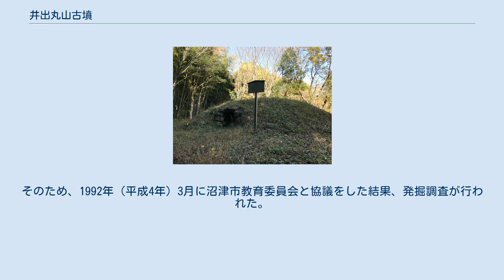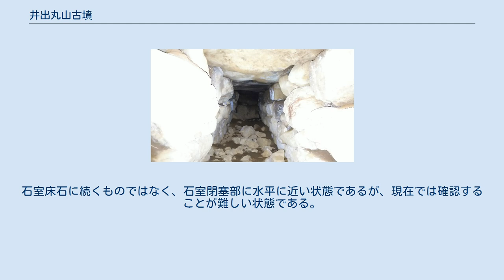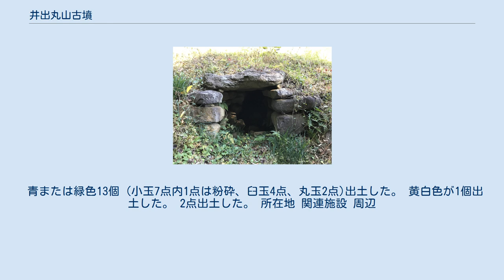井出丸山古墳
井出丸山古墳（いでまるやまこふん）は、静岡県沼津市井出丸山地先にある円墳である。
 井出丸山古墳は茶園の改良工事の際に発見された。
復元はされず発掘調査時の状態で残されている。
出土した耳環から、被葬者は少なくても3名で1回、ないしは2回追葬されたと推定されており、追葬された場合の築造年代は6世紀中葉、追葬がされていない場合は、6世紀末の築造と推定されている。
 土地の所有者が元々この古墳の存在を知っており、茶園改良のためのこの土地の工事を考えていた。
そのため、1992年（平成4年）3月に沼津市教育委員会と協議をした結果、発掘調査が行われた。
当時は、既に所有者が地表から1メートルほど削平した状態であったため盛土が薄く、すぐ石室が検出された。
 付近から石室の天井石と考えられる石や、裏こめ石と思われる河原石が発見された。
1965年（昭和40年）頃、土地所有者の実弟が調査したところ、土器や斧、石鏃が出土したところから、縄文時代の遺物もあると推測された。
1992年（平成4年）3月の試掘で古墳が1基であることが確認された。
 井出丸山古墳　案内看板 調査時点で削平を受けていた為、正確な大きさは不明。
石室の位置から推測し、墳丘は直径15メートルほどと調査報告が上がっている。
 井出丸山古墳　石室 井手丸山古墳石室内 横穴式石室があり、は規模は下記の通り。
 天井石は付近に置かれてたが、部分的に石室上に残っている。
入口には、閉そく石が詰められていた。
奥壁は、2枚の岩を小口に合わせて積み重ねている。
側壁は、3から4段積まれており、西側がやや広い。
石室閉塞部の前方に墓道があり、長さ4メートル、幅1メートルである。
石室床石に続くものではなく、石室閉塞部に水平に近い状態であるが、現在では確認することが難しい状態である。
 石室の表面には縄文時代早期の山形押型文土器片、須恵器甕破片、黒曜石片が飾られていた。
石室の中から以下のものが出土している。
 6個3セットが出土した。
 碧玉製2個出土した。
 水晶製が4個出土した。
 青または緑色13個（小玉7点内1点は粉砕、臼玉4点、丸玉2点)出土した。 黄白色が1個出土した。 2点出土した。 所在地 関連施設 周辺